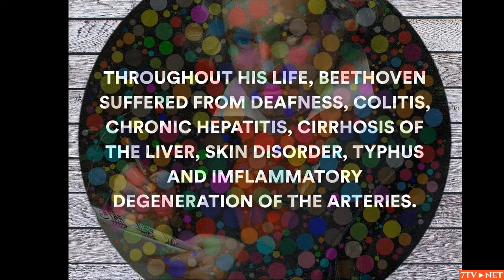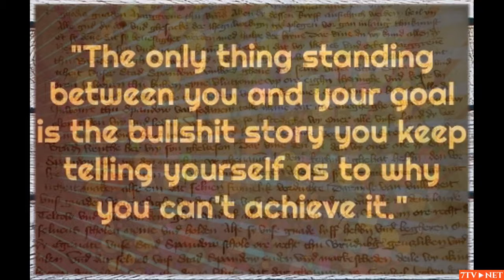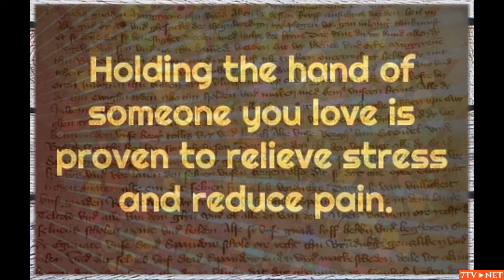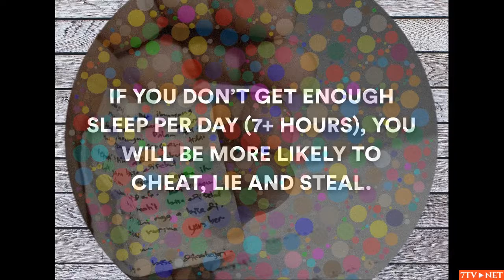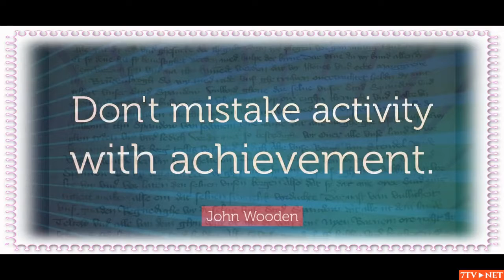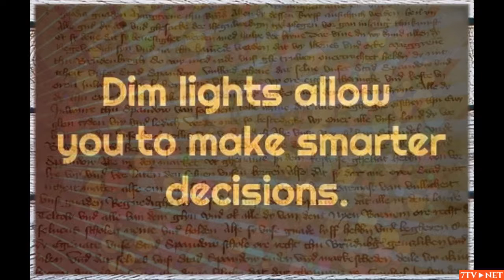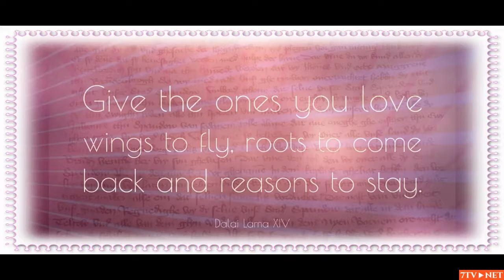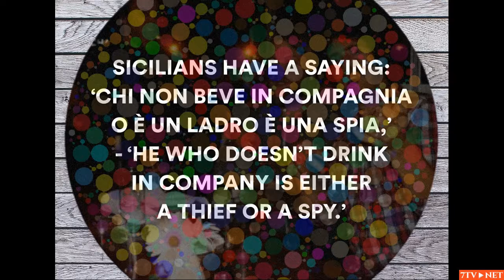Inspirational Quotes - Interesting Facts #7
Check all these inspirational quotes, motivational quotes, positive quotes, best quotes & interesting facts

The saddest failures in life are those that come from not putting forth the power and will to succeed. - Edwin Whipple

Humans are not proud of their ancestors, and rarely invite them round to dinner. - Douglas Adams

The excellent becomes the permanent. - Jane Adams

More than kisses, letters mingle souls. - John Donne

Acts of injustice done Between the setting and the rising sun In history lie like bones, each one. - W. H. Auden

If you look for the bad in people, you will surely find it. - Abraham Lincoln

Quarrel not at all. No man resolved to make the most of himself can spare time for personal contention. - Abraham Lincoln

You might as well fall flat on your face as lean over too far backward. - James Grover Thurber

He would come in and say he changed his mind -- which was a gilded figure of speech, because he didn't have any. - Mark Twain

The good times of today are the sad thoughts of tomorrow. - Bob Marley

Pray that your loneliness may spur you into finding something to live for, great enough to die for. - Dag Hammarskjold

He who survives will see the outcome. - French Proverb

Don't talk to me about naval tradition. It's nothing but rum, sodomy and the lash. - Sir Winston Churchill

The reward for conformity was that everyone liked you except yourself. - Rita Mae Brown

I do not care to belong to a club that accepts people like me as members. - Groucho Marx

The best way to find something you have lost is to buy a replacement. - Ann Landers

Desires are the pulses of the soul; as physicians judge by the appetite, so may you by desires. - Manton

The man who is a pessimist before 48 knows too much if he is an optimist after it, he knows too little. - Mark Twain

We have really everything in common with America nowadays except, of course, language. - Oscar Wilde

What you keep by you, you may change and mend but words, once spoken, can never be recalled. - Earl of Roscommon

It is well-known what a middleman is he is a man who bamboozles one party and plunders the other. - Benjamin Disraeli

Poets have been mysteriously silent on the subject of cheese. - G. K. Chesterton

These greens are so fast I have to hold my putter over the ball and hit it with the shadow. - Sam Snead

I have always said that if I were a rich man I would employ a profesional praiser. - Osbert Sitwell

Men, their rights, and nothing more women, their rights, and nothing less. - Susan B. Anthony

If you have a job without aggravation, you don't have a job. - Malcolm Stevenson Forbes

Friendship often ends in love but love in friendship--never. - Albert Camus

Music is the language of the spirit. It opens the secret of life bringing peace, abolishing strife. - Kahlil Gibran

Him that I love, I wish to be free--even from me. - Anne Spencer Morrow Lindbergh

Goodbye cruel world. - Gloria Shayne, Title of song (1961)

Optimism is essential to achievement and it is also the foundation of courage and true progress. - Lloyd Alexander

Why love if losing hurts so much We love to know that we are not alone. - Clive Staples Lewis

Don't deny hope it's chance to work magic - Unknown

A weapon is a device for making your enemy change his mind. - Lois McMaster Bujold

Culture makes all men gentle. - Menander

The pleasure of love is in loving. - Francois de La Rochefoucauld

You will do foolish things, but do them with enthusiasm. - Colette

At the end of six innings of play, it's Montreal 5, Expos 3. - Jerry Coleman

Take rest a field that has rested gives a bountiful crop. - Ovid

I do not take a single newspaper, nor read one a month, and I feel myself infinitely the happier for it. - Thomas Jefferson

In case of dissension, never dare to judge till you've heard the other side. - Euripides

Gold for friends, Lead for foes. - Anastasio Somoza Garc?a, Dictator of Nicaragua 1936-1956

You can have brilliant ideas, but if you can't get them across, your ideas won't get you anywhere. - Lee Iacocca

Like its politicians and its wars, society has the teenagers it deserves. - J. B. Priestley

Class is how you treat people who can do nothing for you. - Geof Greenleaf

The success combination in business is Do what you do better...and Do more of what you do... - David Joseph Schwartz

Assassination has never changed the history of the world. - Benjamin Disraeli

Discovery consists of seeing what everybody has seen and thinking what nobody has thought. - Albert von Szent-Gyorgyi